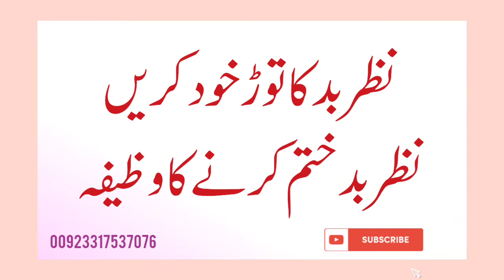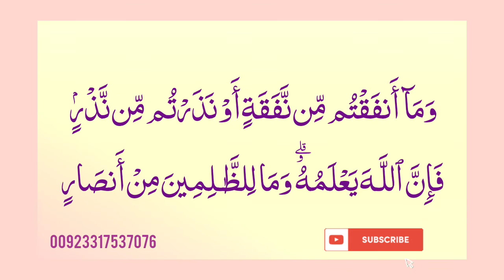Nazre Bad Utarne Ka Wazifa || Nazar Bad Door Karne Ka Wazifa || nazar bad ka dam || Rohani Clinic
Nazar bad Se Bachne ki Dua | Dua for Bad evil Eye Protection | nazar bad se hifazat ka amal

azar ki dua | Nazar ki Dua in Quran | Nazar Bad ki Dua | rohani clinic